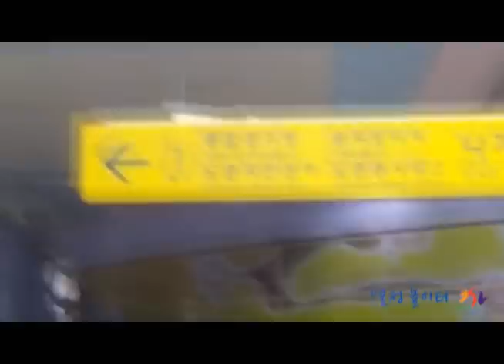인천전용구장 숭의 아레나 영상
방문기!